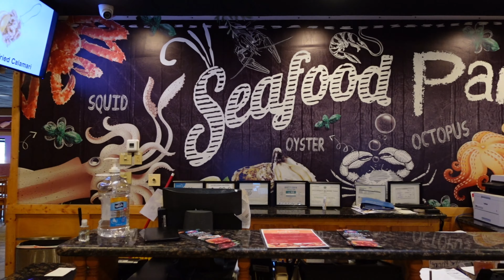DAY IN MY LIFE VLOG | (solo diaries + Bible Study + paint with me + candy grapes + seafood + etc..)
heyy luvss it’s ya girl makayla rochelle 💕hope you enjoy this video☺️
come join me for a day in my life (24 hrs). Listen in on a little bit of Bible study, painting matching kaws, calls from bestie, new finds, solo seafood date, laundry reset, etc.